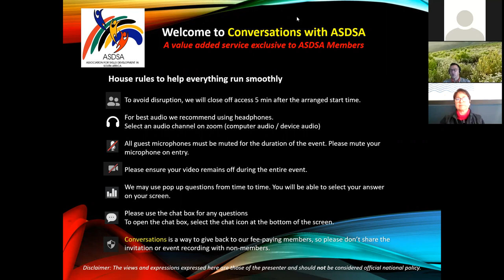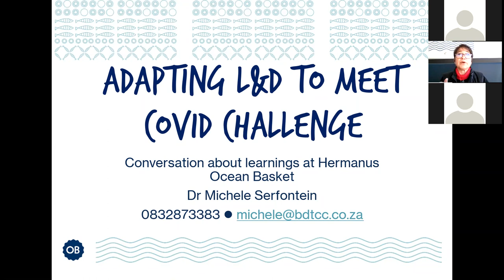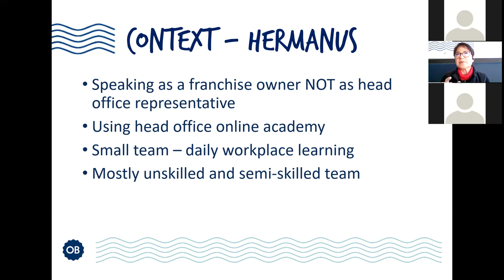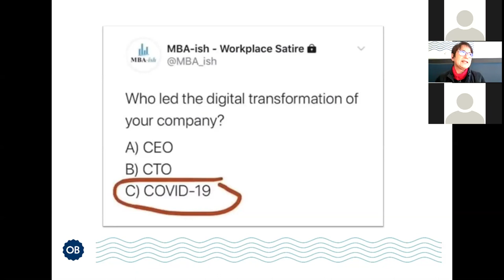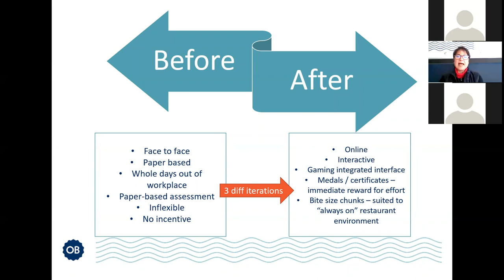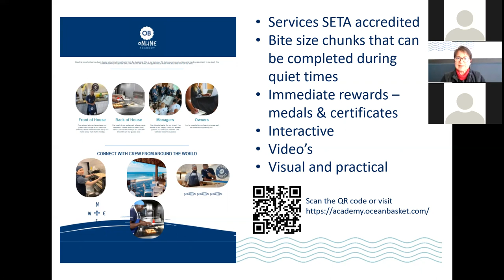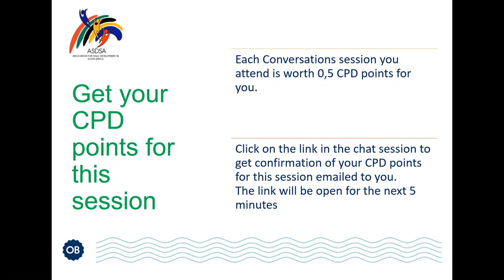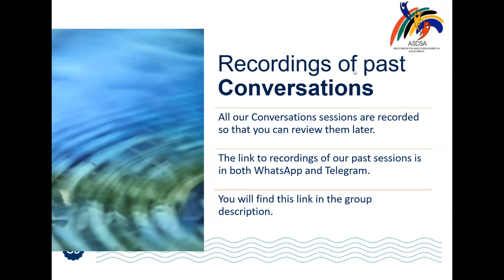Conversations with ASDSA - 2021.08.20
Dr Michele Serfontein discusses a Case study - adapting L&D to meet COVID challenge